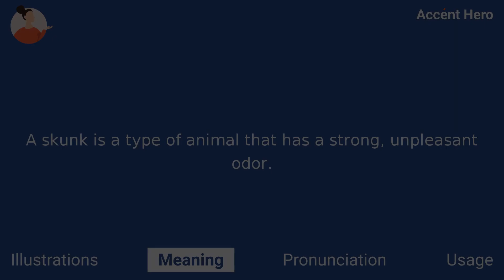SKUNK - Meaning and Pronunciation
How to pronounce skunk?

This video provides examples of American English pronunciations of skunk by male and female speakers.
In addition, it explains the meaning of skunk through a definition and several visual examples.

IPA Transcription of skunk is /skʌŋk/.

Definition of skunk:
A skunk is a type of animal that has a strong, unpleasant odor.

If you'd like to test your pronunciation of skunk, check out Accent Hero's real-time pronunciation feedback tool: